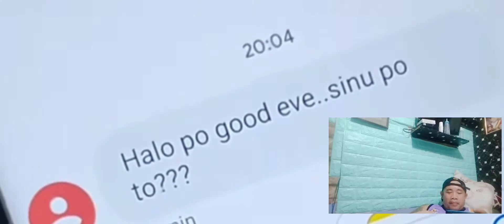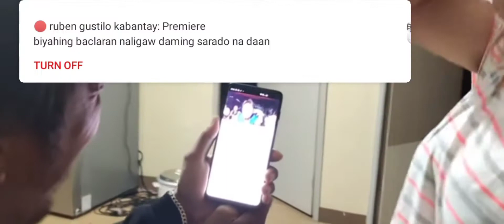na frank si kabungot ni idol - ramil valenzona official